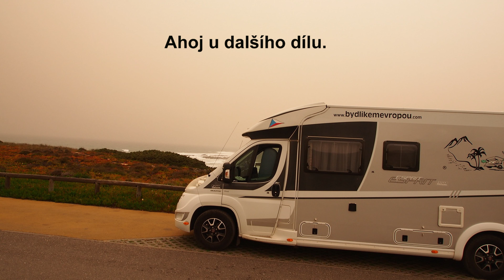Aljezur loučení s Atlantikem 16 03 2022